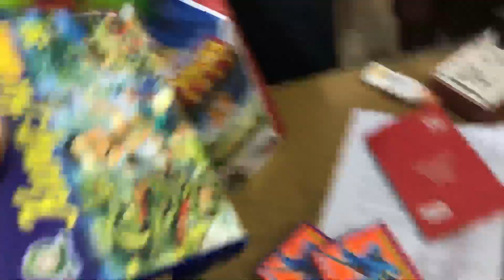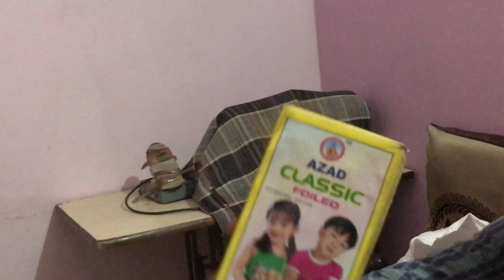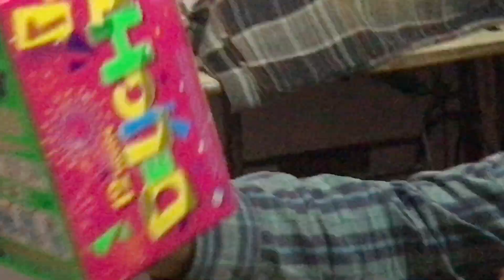Ravan’s Crackers Shopping Vlog || ASG Vlog81